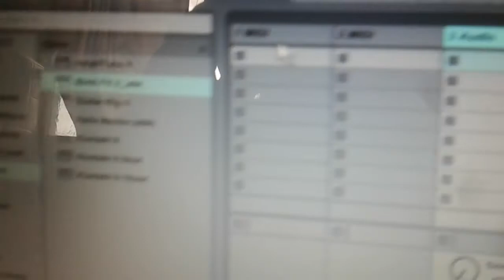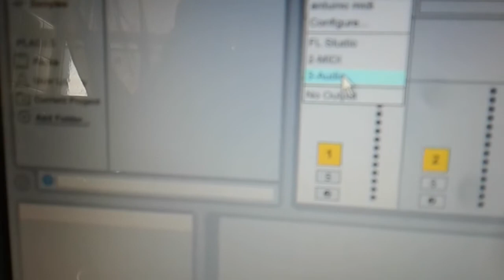Abelton Usar Footswitch Usb Midi y Controlar Bias Fx 2 ZEROTACK FOOTS